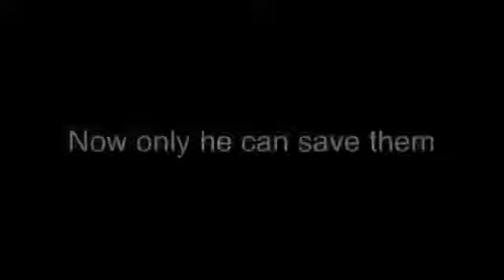DALETECH - Official Trailer